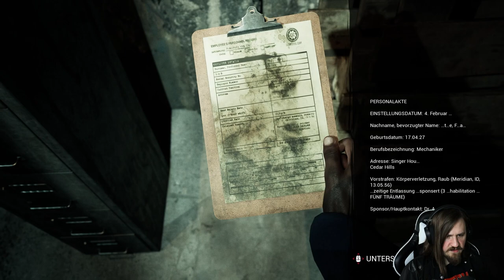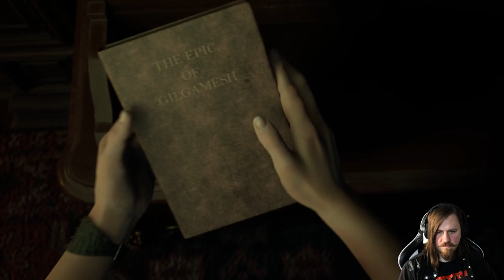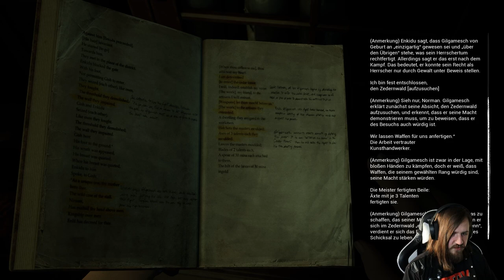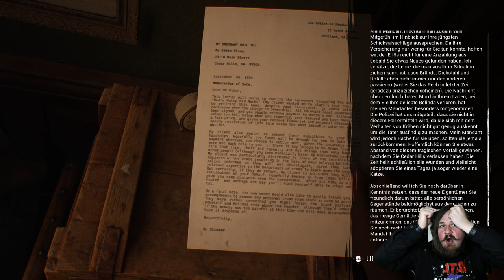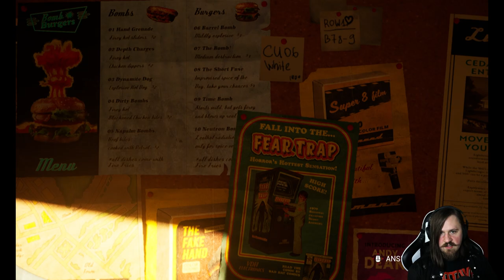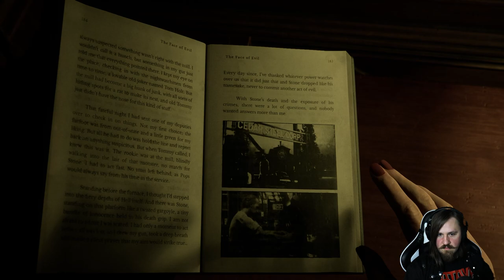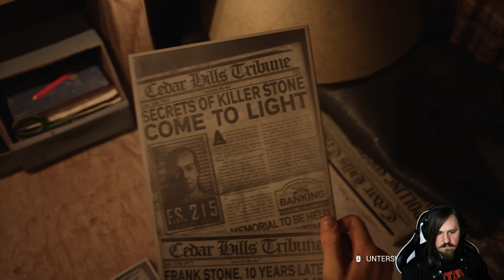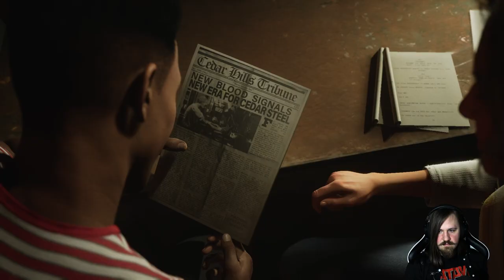Das STAHLWERK aus der HÖLLE! - The Casting of Frank Stone | Part 1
Direkt aus der Welt von Dead by Daylight gerissen kommt nun die sagenhafte Geschichte über das Casting of Frank Stone, einem Abenteuer-, Überlebens-Horror-Spiel,  welches uns einige von Dead by Daylights bekanntesten Monstern präsentiert. Wir verfolgen verschiedene Charaktere und können Entscheidungen treffen, die den Spielverlauf beeinflussen.
Wo also führt uns unser Weg hin? Werden wir es schaffen den Grauen zu trotzen, alle Schrecken zu überwinden und ein gutes Ende erreichen?